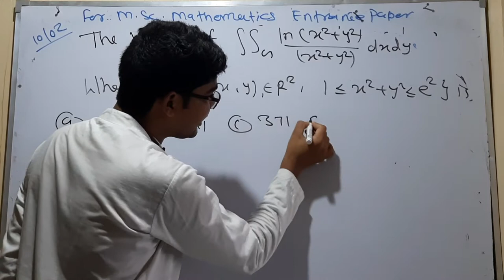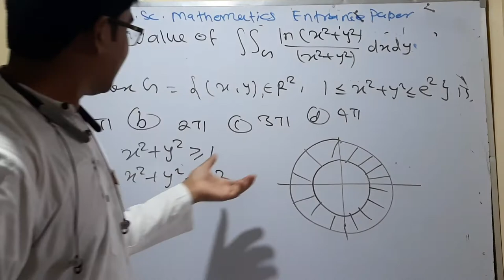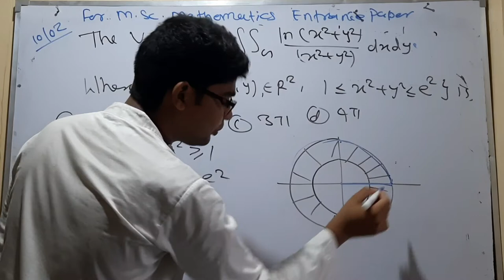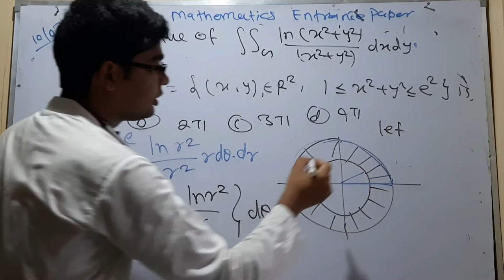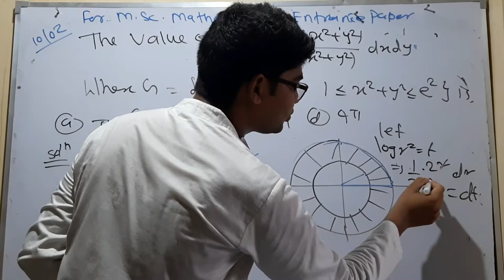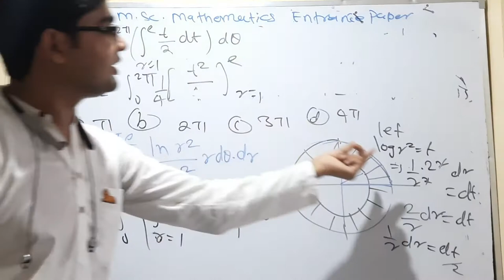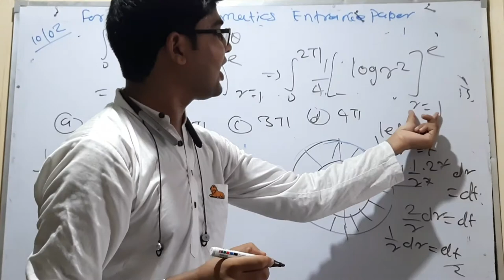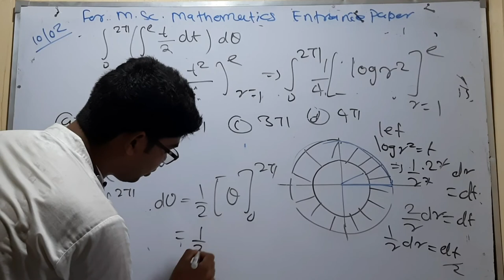msc mathematics important question for entrance exam 15